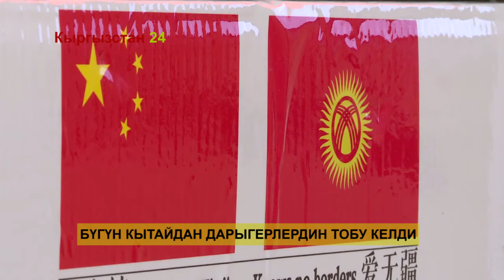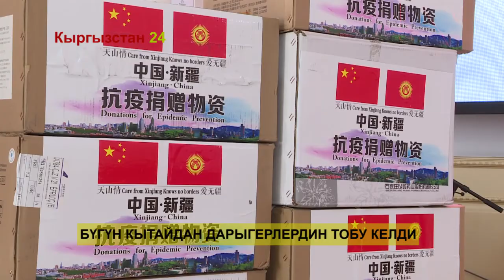БҮГҮН КЫТАЙДАН ДАРЫГЕРЛЕРДИН ТОБУ КЕЛДИ|Кыргызстан 24